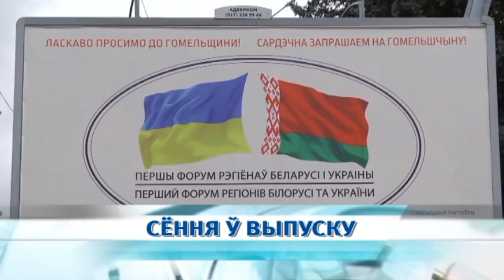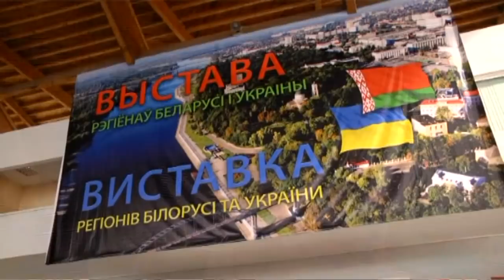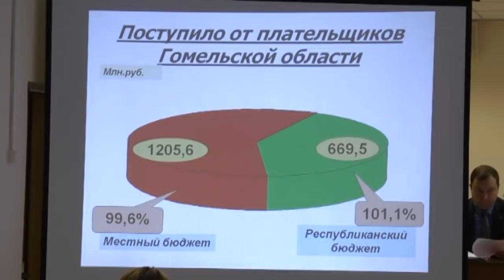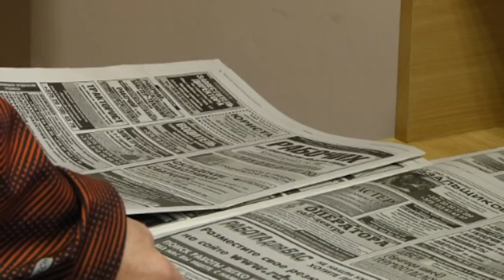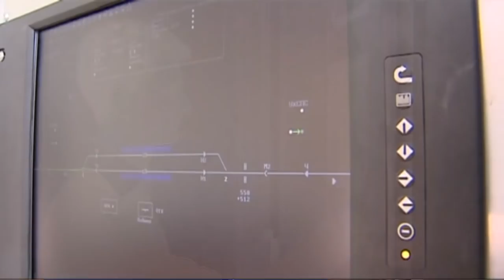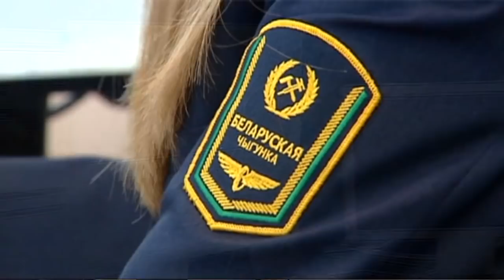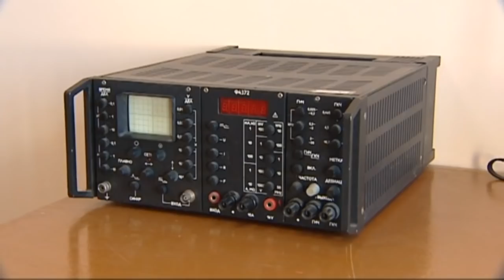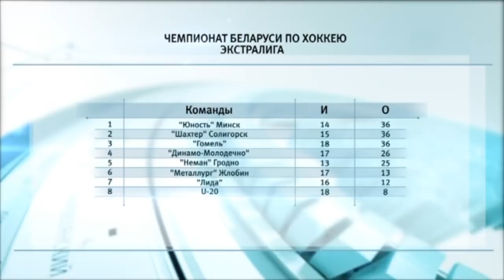24 10 2018 НОВОСТИ